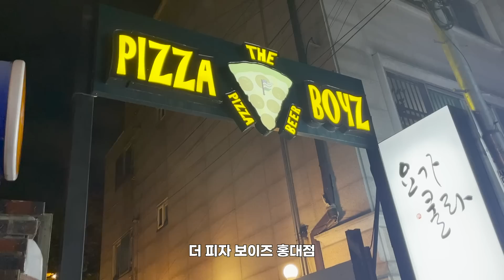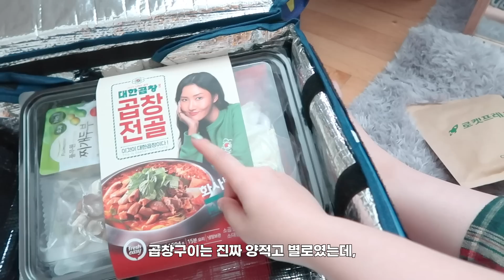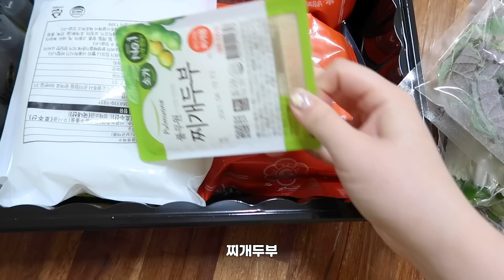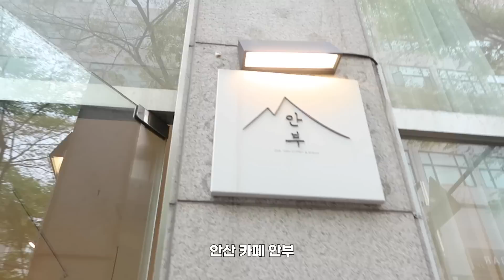먹방대잔치 브이로그 🐷( 더현대서울 / 피자 / 곱창쌀국수 / 곱창전골 / 카페 / 빵 / 에그타르트 / 스키니피그 / OOTD )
오늘 브이로그 먹방 대잔치❤️
점점 다이어트는 산으로..~

📍Timeline

0:00 외출 전! 립&악세사리 정보

1:12 OOTD 착장 정보

2:17 강남역 땀땀
엄청 유명하고 웨이팅도 있는 맛집인데
기대보다는 평범했어욤 허허
곱창은 맛있었는데 특별한 맛은 아니고 요즘은 동네 잘하는 베트남 음식점 가면 먹을 수 있을 것 같은 맛!
그리고 뭔가 엄청 뜨겁지도 않고 짜조도 안바삭해서 아쉬웠습니당ㅠㅠ

3:33 강남역 썸띵어바웃
요기 디저트 종류도 많고 가게가 넓직해서 무난히 방문하기 좋은 것 같아요!
커피랑 딸기크럼블 맛있었어요🍓

6:10 더 현대 서울 구경!

8:18 더 피자 보이즈 홍대점
악 여기 피자 존맛탱 ㅠㅠ
매장에서 먹을 땐 오 맛있네~ 정도였는데
나중에 생각해보니 넘나 존맛탱이었던 피자집
웨이팅도 있음! 추천피자는 베이컨치즈랑 포테이토🥓

10:30 다음 날! 쿠팡택배 뜯기

11:54 대한곱창 곱창전골 밀키트
국물은 진짜 진하고 고소하고 존맛탱인데 곱창이 곱이 안들어있어서 아쉬워요ㅠㅠ

14:03 스키니피그 흑임자맛
완전 흑임자맛 진하고 다이어트 아이스크림인데 달달하고 맛있어요 굳!!

14:50 안산 카페 안부
이번에 블루리본 받은 안산 찐빵맛집! 여기 진짜 빵 다 존맛탱 ㅠㅠ 안산 빵순이들 모여라..!

17:06 힐링 목욕 타임

18:00 모델링팩 해보아용!

🎧BGM
이혜린 - 통통